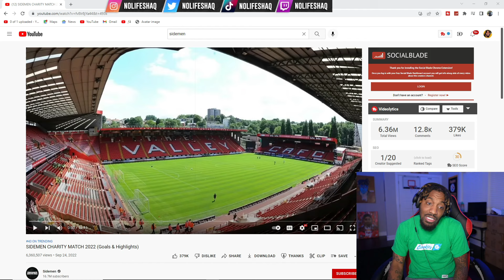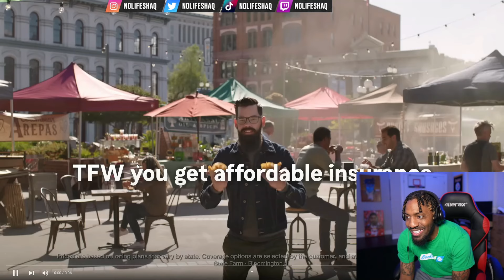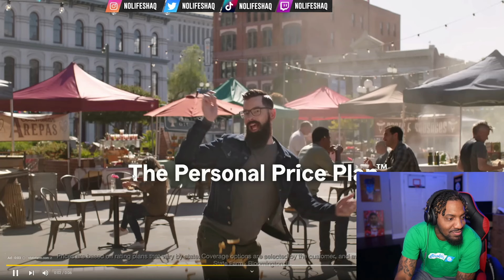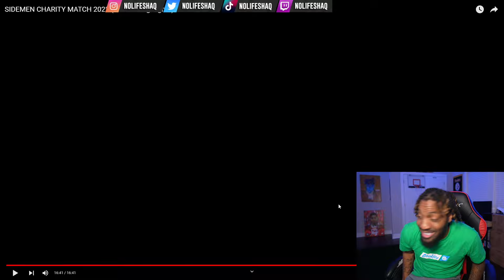THESE GOALS WERE INSANE! | SIDEMEN CHARITY MATCH 2022 (Goals & Highlights) (REACTION!!!)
Thanks for 3.8 Million, lets get to 3.9 Million by September!